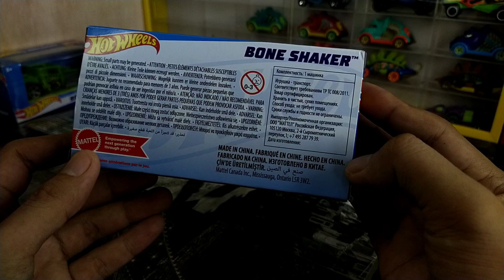Hotwheels Pull Back Open Door Diecast Bone Shaker Volume 2 | Berbeda tetap sama | REVIEW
Hallo teman teman ^_^
hari ini koleksi mainan yang kita review :
Name : Bone Shaker
Country : -
Series :  Pull Back Open Door Diecast
Rilis : -